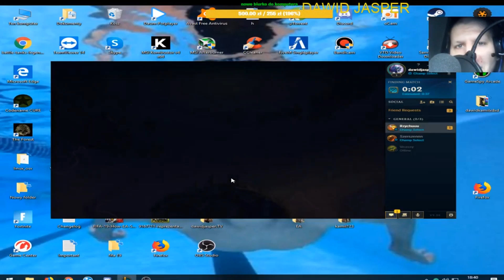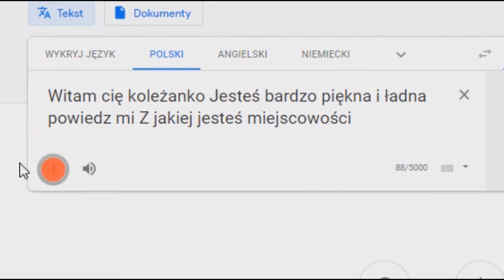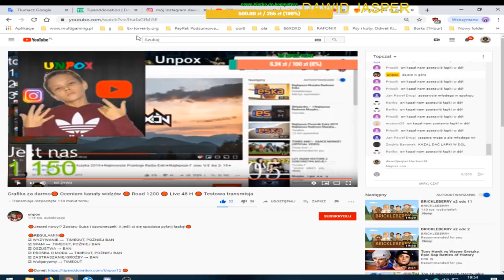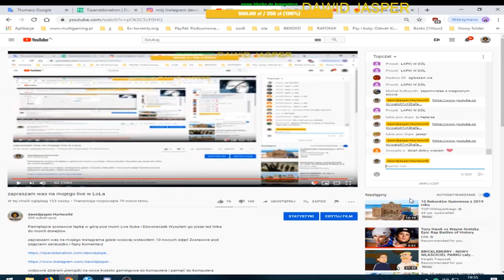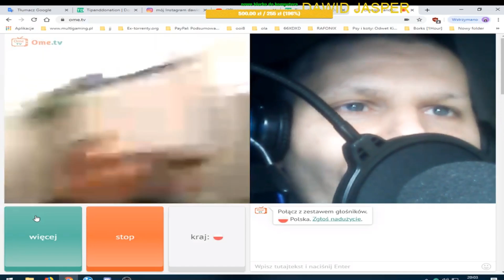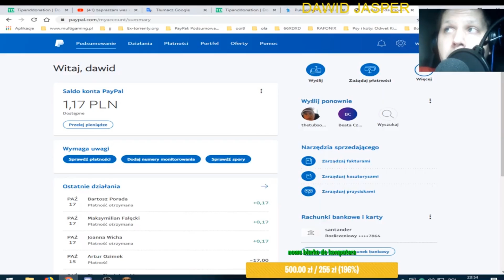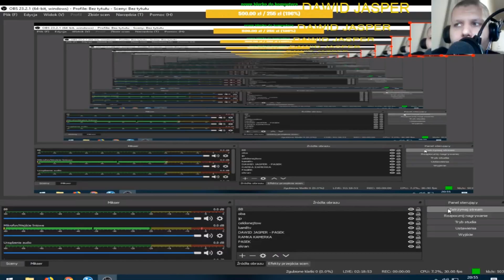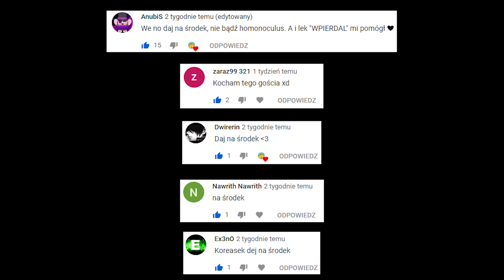Dawid Jasper - Omegle, zniszczenie marzeń młodego twórcy!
Dawid Jasper pogodził się z myślą że zamkną go w zakładzie psychiatrycznym, mimo zakazu ojca dalej dla nas streamuje!
Włączył omegle i już zaczął się kłócić z hejterami. Ta bestia z Pabianic nawet nie daruje dzieciom! Zniszczył marzenia młodego twórcy, dając mu łapkę w dół, przez co ten musi usunąć kanał, za który zapłacił!

PS: Przepraszam że nie było shotów z Jasperem, w międzyczasie moje filmiki zniknęły na prośbę Ryszarda, ale widząc że Dawid ma gdzieś zakazy ojca (i dalej kontynuuje dzieło swojego życia) to postanowiłem mu w tym towarzyszyć przywracając filmiki i dalej działać na tej platformie :D